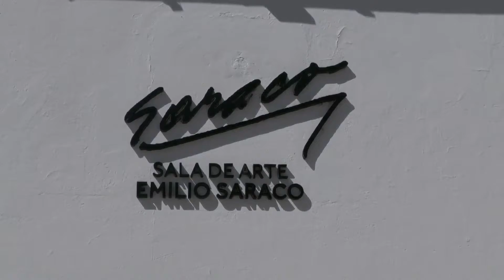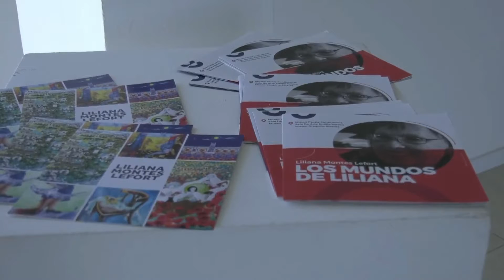La Noche de los Museos llega otra vez a la ciudad con un amplio programa de actividades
Nota con Ana Bonet, secretaria de Cultura y Turismo y Marcelo Bermúdez, secretario de Gobierno y Coordinación.